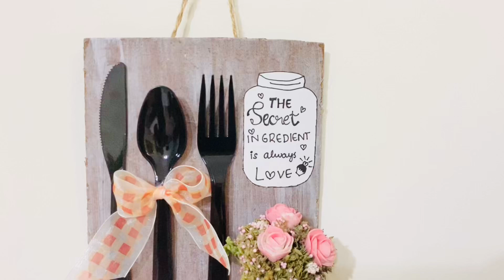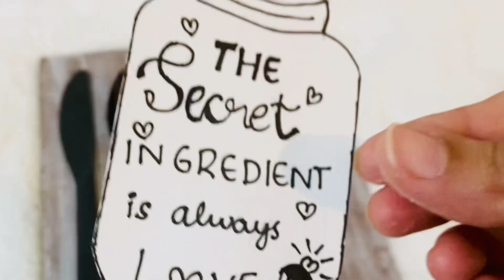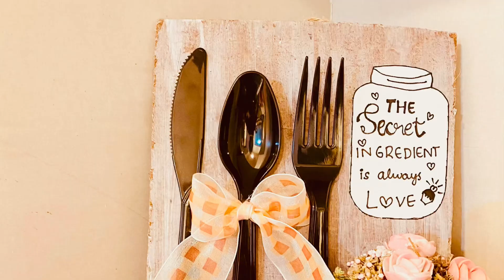DIY Kitchen Decor || DIY Wall Hanging in 10 mins || Best out of waste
Helloooo guys🩷
Here is a short video of a wall hanging that I made for kitchen in 10 mins with easily available materials:
I love the outcome 😍 let me know your thoughts in comments ❤️